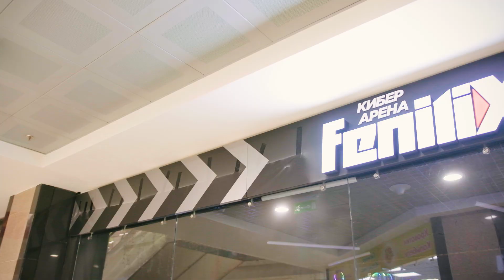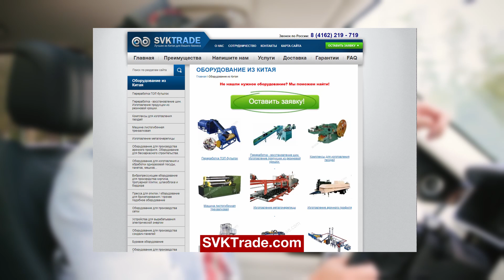Мой 10 летний путь предпринимателя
Мои бизнесы:
Представитель мобильного оператора YOTA - 45 точек в 24 городах России.

Сегодня делюсь с вами мой 10 летний путь предпринимателя